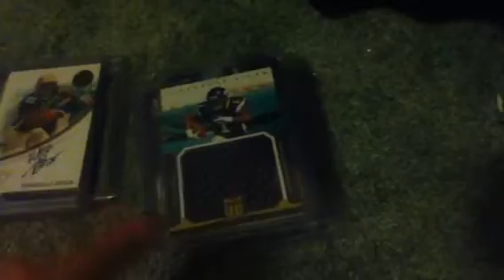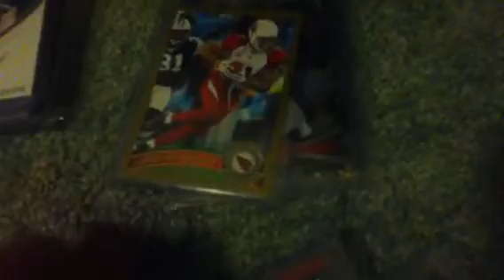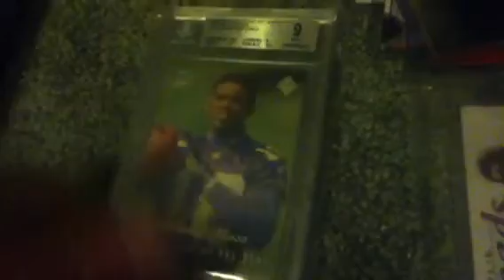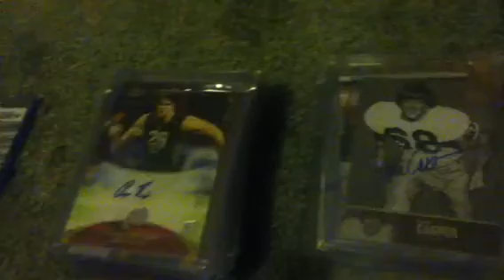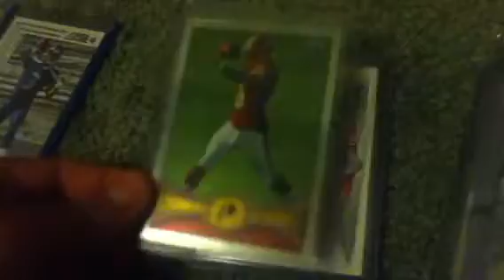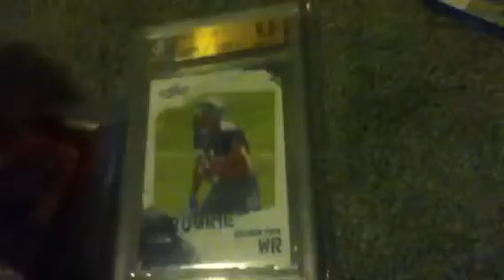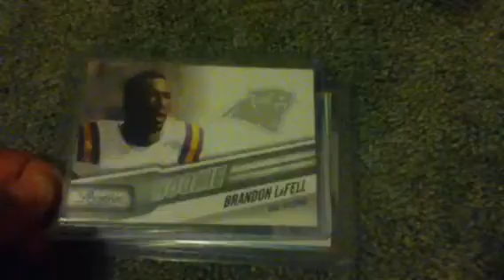Football PC showcase announcements and ft fs